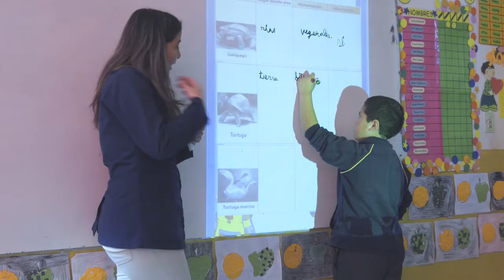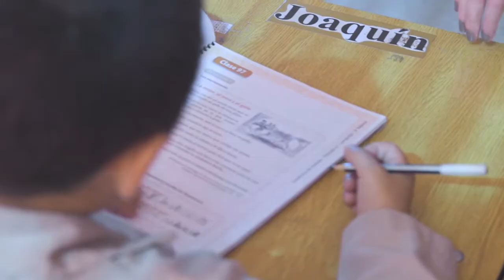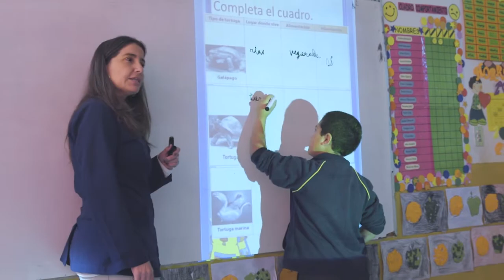Proceso de evaluación formativa: Reflexión pedagógica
En este video, la profesora Cristina Pinto de la Escuela básica Michaihue en San Pedro de la Paz, Región del Biobío, nos cuenta que gracias a la evaluación formativa ha podido reflexionar sobre el rol de los estudiantes en su aprendizaje y así mejorar su práctica.

Si quieres saber más sobre Evaluación Formativa, te invitamos a visitar